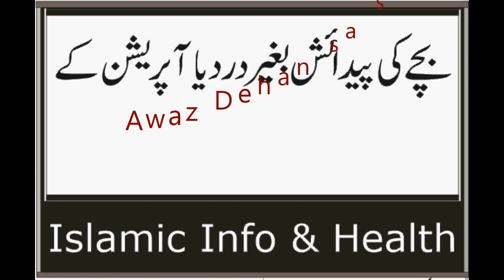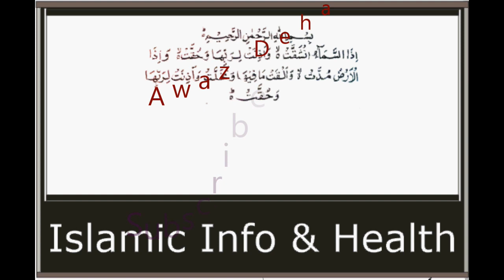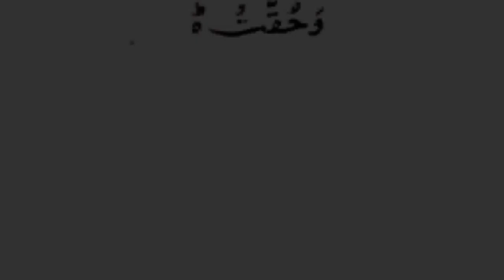wiladat mein asani ka wazifa | Quranic dua for Normal delivery | Wiladat main asani ki dua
In this video you can do this walidat mein asani ka wazifa hai jis se ap ko wiladat mein asani ki dua ka pata chal jae ga. is wazify ki boht ahmiat hai kyun ke quranic dua for normal delivery hai jis se yaqeenan ap ke liye delivery ke time asani ho gi.